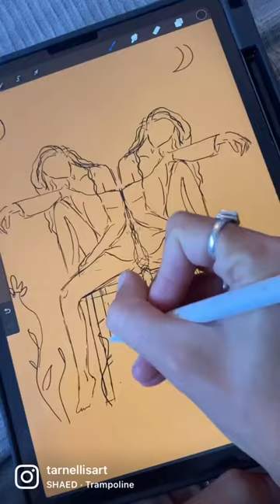Reflection - digital drawing process with Procreate. iPad Art!